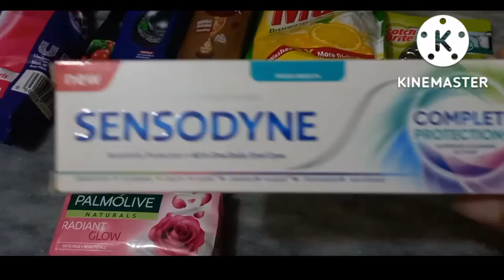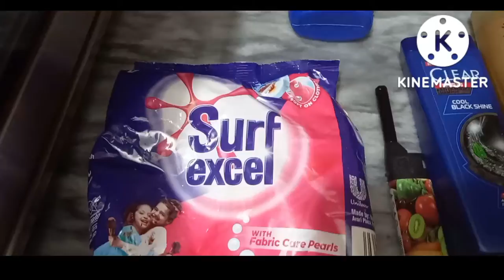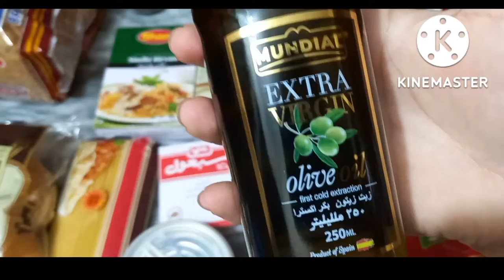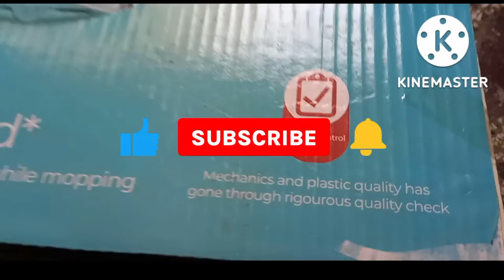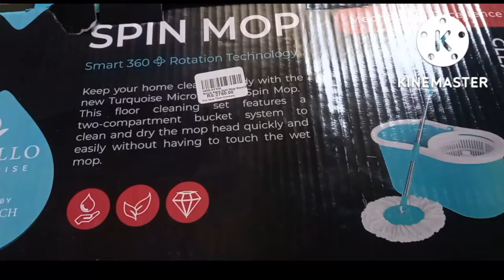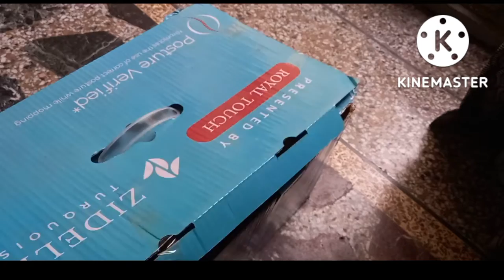Grocery Shopping: Unboxing and Review of the Spin Mop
In this video, I'm sharing my daily routine - from cooking my breakfast to doing my chores. I also share a little bit about my thoughts and feelings throughout the day.

If you're looking for a glimpse into my life, or just want to see what I'm up to every day, check out my monthly Vlogs! These videos are full of my thoughts and feelings as well as recipes and other fun life tidbits.

morning to night routine,my morning to night routine,daily morning to night routine
morning to night routine at home
morning to night routine activities
morning to night routine in hindi
best morning to night routine
morning to night daily routine